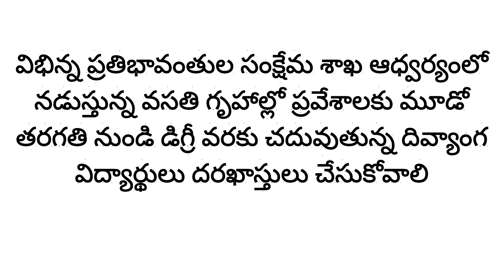వసతి గృహాల్లో ప్రవేశానికి దరఖాస్తు చేసుకోండి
మీ స్నేహితులకు లింక్‌ను షేర్ చేసి వారే స్వయంగా చేరేలా సహకరించండి | Share the link to your friends and help them join themselves
గతంలో మేము పోస్ట్ చేసిన పోస్టులు చూడాలనుకుంటే మా Telegram ఛానెల్ లో జాయిన్ అవ్వగలరు

పని చేయు వేళలు ఉదయం 9.00 నుండి సాయంత్రం 6.00 వరకు | ప్రతి ఆదివారం సెలవు